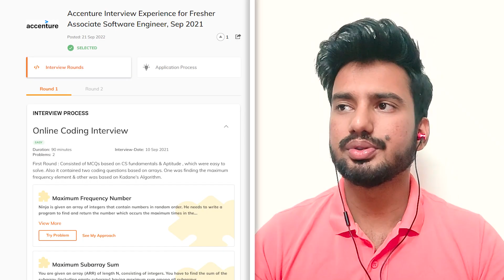How I Got A Job At Accenture | How To Get Placed At Accenture | Interview Experience | Coding Ninjas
In this video, we will be talking about how to get placed at Accenture.

CHAPTERS:
0:00 - Intro
1:00 - Pranshu's Introduction
1:19 - What was his approach for Accenture Interview?
2:18 - First-Round Interview Experience
5:13 - Second-Round Interview Experience
6:46 - His advice to Juniors for Interview Preparation
7:48 - Outro

BEST FREE Resource To Learn DSA, C++, Python, Java, Web Development, Competitive Programming,